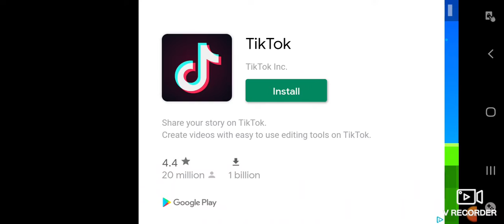Super phantom cat part 1